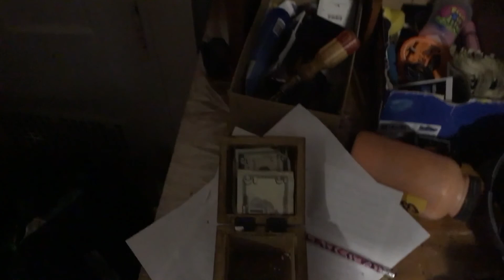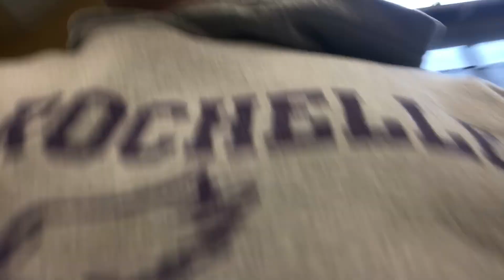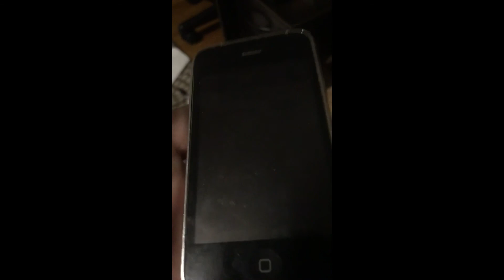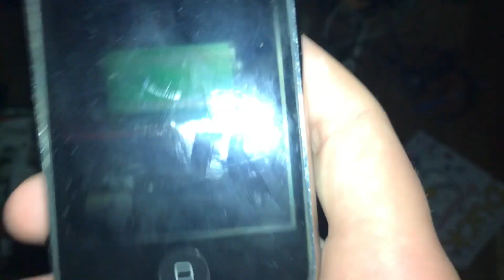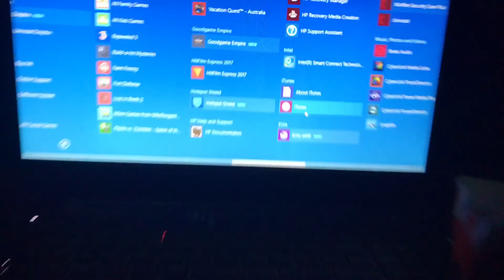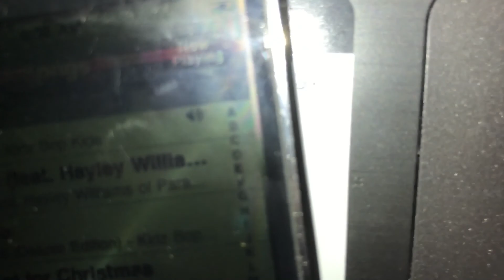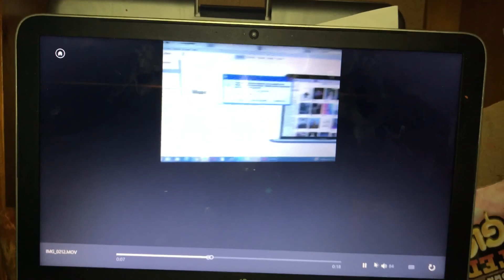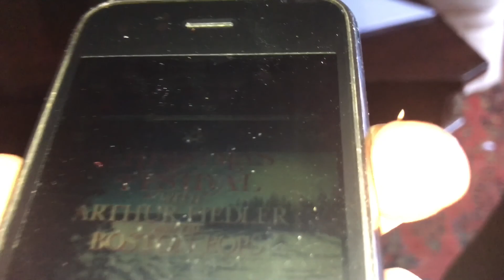The Hunt For A New Phone